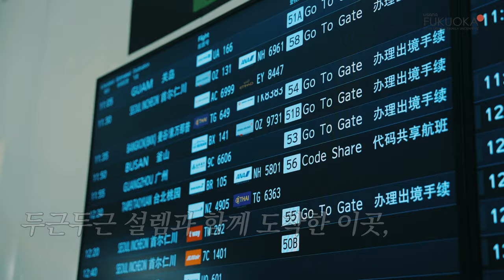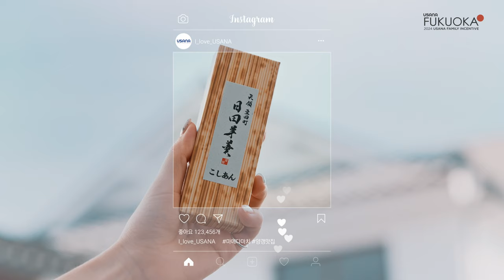2024 유사나 패밀리 인센티브 후쿠오카 하이라이트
소중한 사람들과 함께 행복한 추억이 가득한 여행✈️
2024 유사나 패밀리 인센티브 후쿠오카

도시의 활기, 아름다운 자연 풍경, 맛있는 음식까지!
유사나 가족들의 즐거움이 가득했던
UFI 후쿠오카의 잊지 못할 순간들을 하이라이트 영상으로 만나보세요☺️